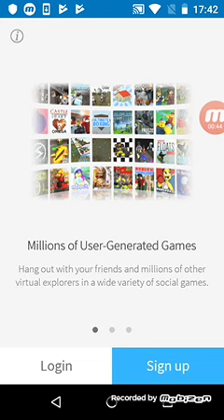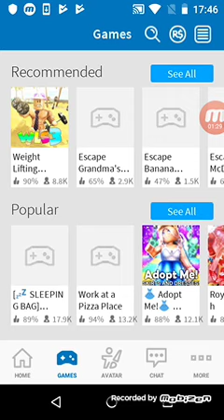Tutorial cum sa te logezi pe ROBLOX